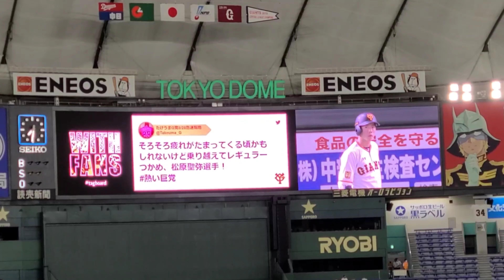GIANTS PRIDE 2020 松原聖弥 登場曲 3打席分